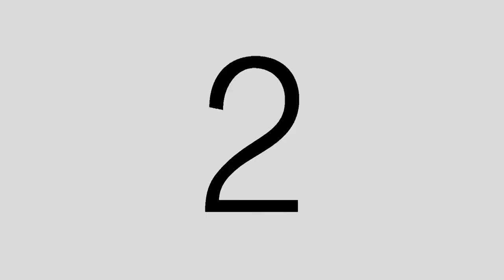*****DOG FIGHT*****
2 dogs fighting. I never knew just how nimble a basset hound could be.
This video feature Molly the hyperdoodle labradoodle and our latest rescue Molly (aka Casey) the beastly basset. Casey is a 6 year old AKC Reg Basset Hound that was liberated from a puppy mill, she was in pretty sad shape but is springing back nicely. It's amazing how lovable these animals can be after being treated so badly for so long.